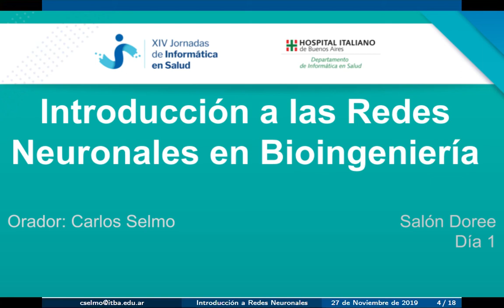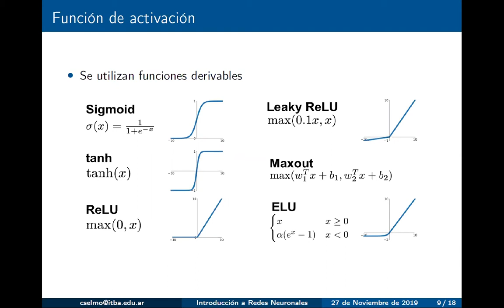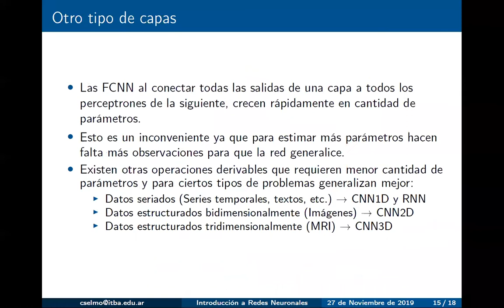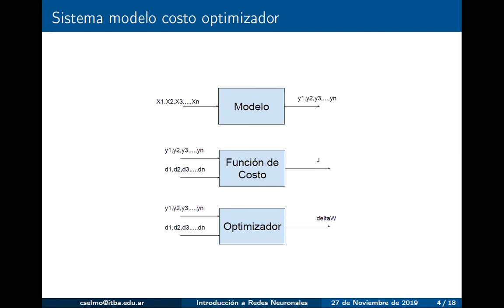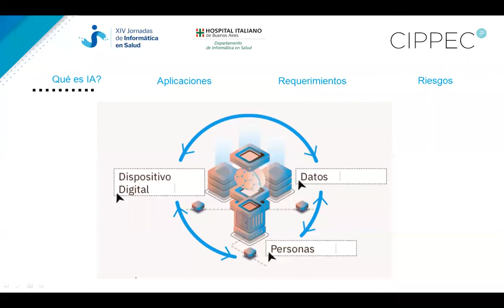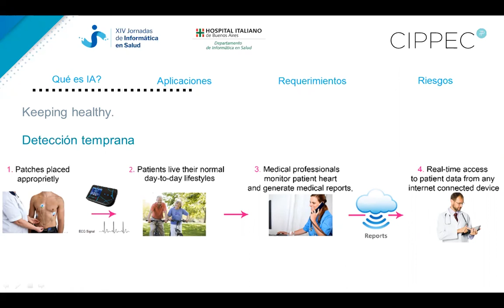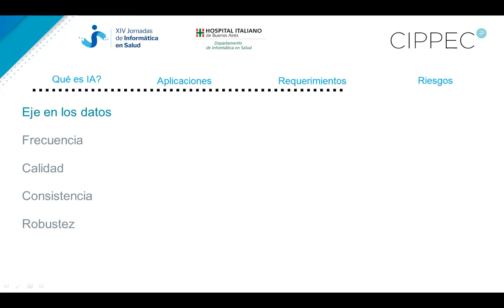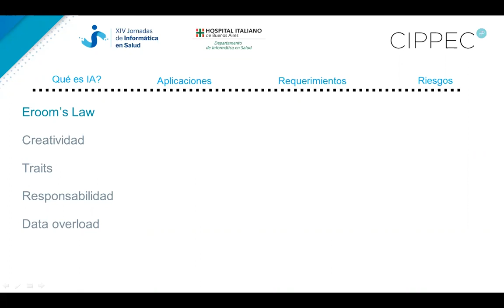Introducción a las Redes Neuronales en Bioingeniería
Conocé más en nuestra web Cada año el Departamento de Informática en Salud del Hospital Italiano de Buenos Aires organiza las JISHIBA apostando a la innovación, la creatividad y la experiencia.